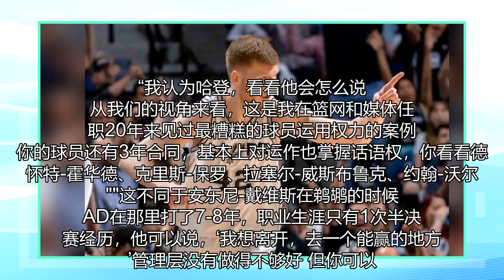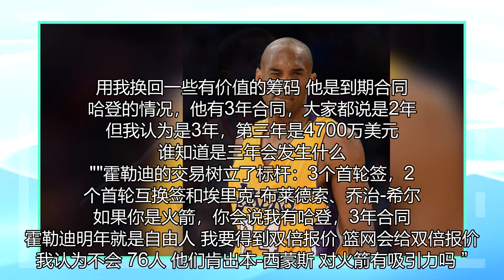薪酬专家：哈登是我20年来最糟糕的球员权力案件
HoopsHype记者Michael Scotto和ESPN薪资专家Bobby Marks在播客中讨论交易话题。谈到哈登，Marks说：“我认为哈登，看看他会怎么说。从我们的视角来看，这是我在篮网和媒体任职20年来见过最糟糕的球员运用权力的案例。